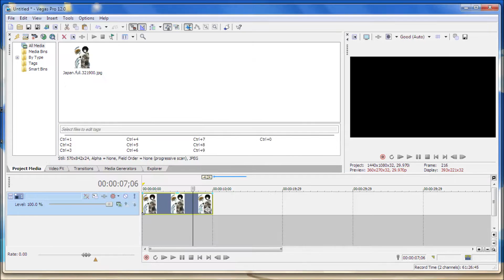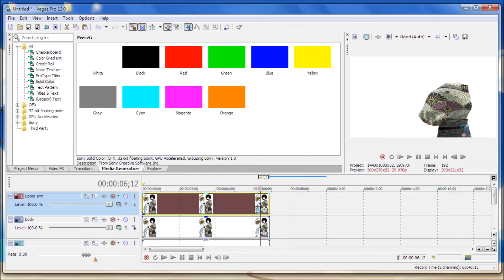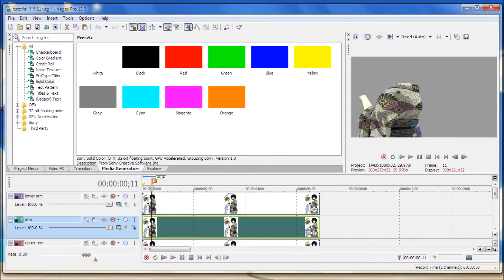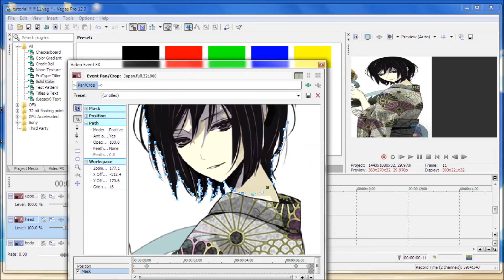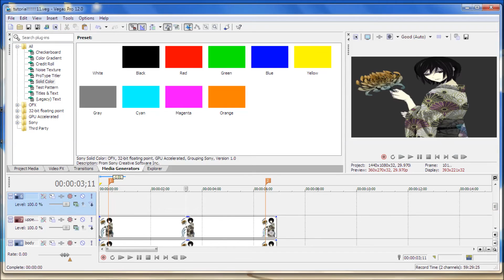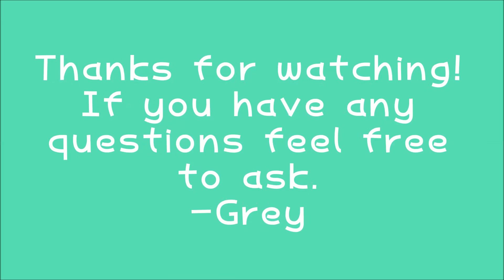SV#35 Hand,Head,Arm, and Eye Animation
{HD AND FULLSCREEN}
I had to cut this down from an hour to five minutes, so I'm sorry if it's too fast. If you have any questions or requests leave them below.
-Grey
*Tips*
-Use 4 keyframes:
1: Picture before it enters
2: Picture once it's entered
3: Slight movement/panning/zooming
4:Exiting/transitioning

-Turn off maintain aspect ratio.

-Put as many body parts as you can over other ones (ex put upper sleeve over lower sleeve to cover up gaps)

-Place the track for the head under the track for the body.

-Animate and mask each eye separately.

-Move as many parts as you can. It makes the animation look more natural.

-For quick few second animations, make the movement fast and dramatic.

-For slower and long lasting animations, make the movement slow.

-Mask based on the human body (ex, animate the upper arm, lower arm, and wrist rather than just the entire arm)